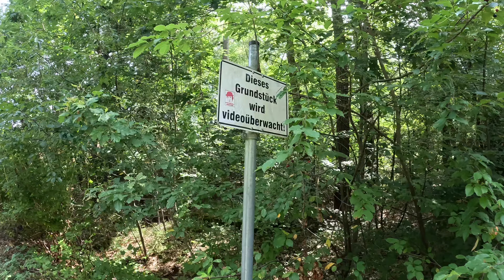In die Heidekraut Wüste zum fotografieren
Zum fotografieren vom Heidekraut in die Wüstenlandschaft  heute Nachmittag unter der fetten Fickersonne des Todes. Hammer. Gluthitze.

Letz fetz und schönes Wochenende :)